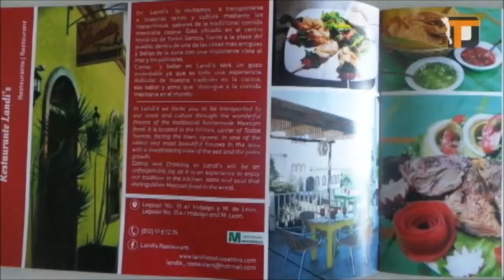Lanza Secture la 1ra Guía Gastronómica de Todos Santos Pueblo Mágico